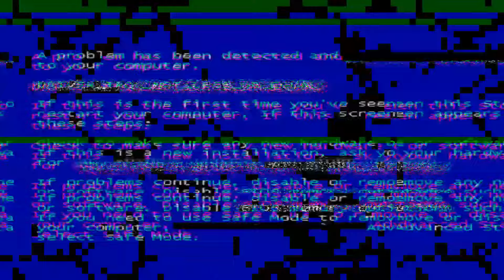fun 😔Marriage broke.😭😡my first vlog @AlimEntertainment1 don't mis it 😡